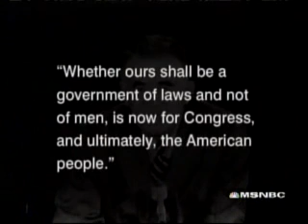Countdown: Special Comment 7-3-07 Bush Resign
Keith tells it like it is.  Bush and Cheney should resign.